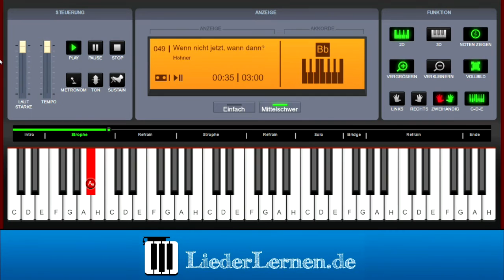De Höhner - Wenn nicht jetzt wann dann - Klavier lernen - Musiknoten - Akkorde